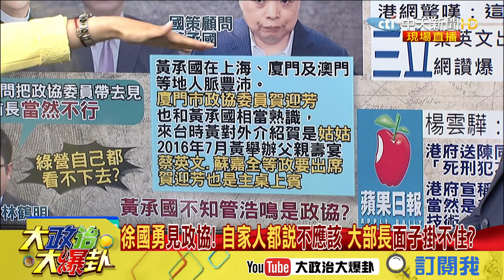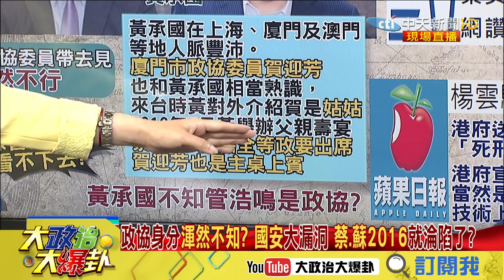【精彩】政協身分都有掌握？ 謝寒冰：國安單位不說 想釣徐國勇大魚？